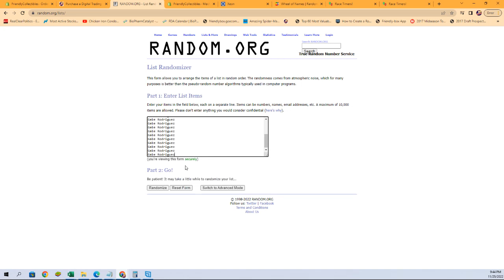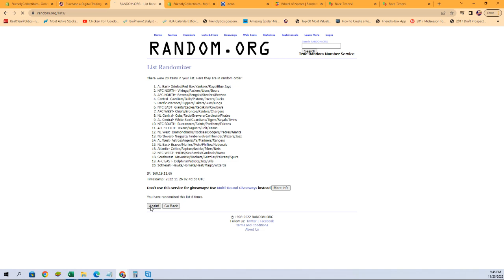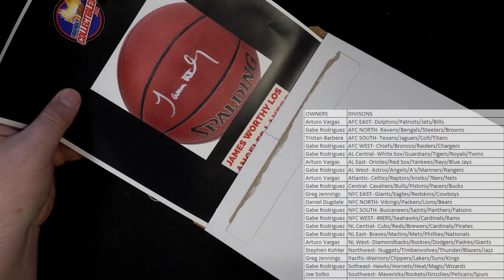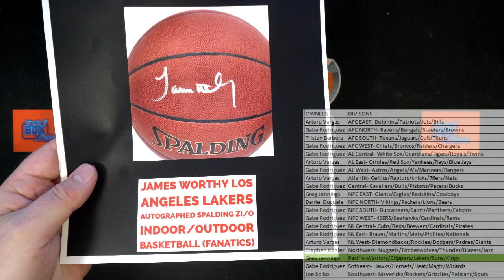2022 FriendlyCollectibles BLACK FRIDAY CYBER MONDAY Box ID 22BFCM103